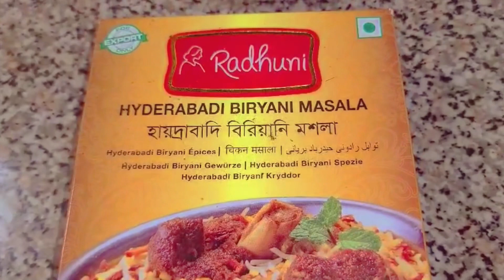টক দই কাঁচা মরিচে আমার গোপন রেসেপির মুরগী রান্না, একবার ট্রাই করবেন😋03/26/2024@akhigallery